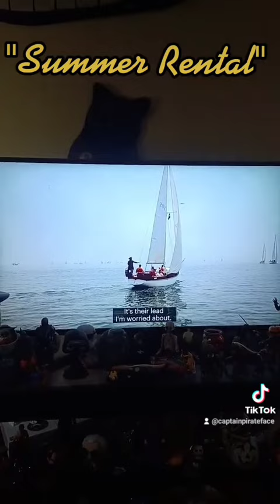"Summer Rental" with John Candy features a Child possessed by a Demon.